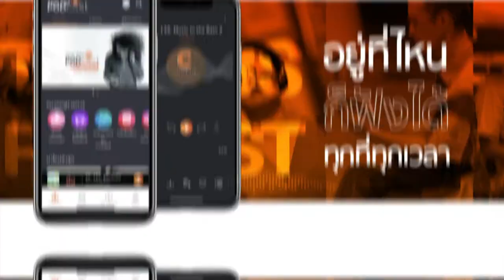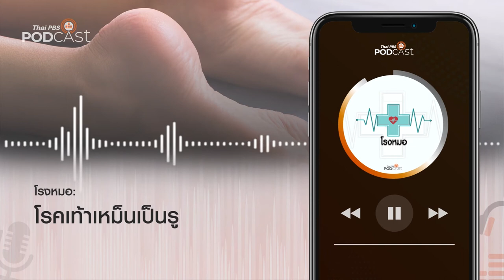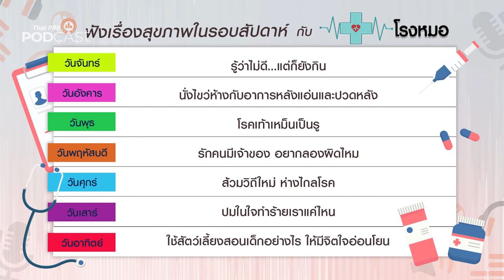[Rerun] Podcast Review 11/01/64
[Rerun] 20.00 น. PodcastReview (11 ม.ค. 64)
• Thai PBS Podcast จัดเพลย์ลิสต์นิทานสำหรับเด็ก ๆ กว่า 100 เรื่อง
• เรียนรู้และสนุกกับภาษาอังกฤษจากข่าว กับ Thai PBS World Podcast รู้ข่าว รู้ภาษาอังกฤษ
• โรงหมอ: โรคเท้าเหม็นเป็นรู
• ห้องสมุดหลังไมค์: แจกปฎิทินปี 2564 ให้กับแฟนรายการ